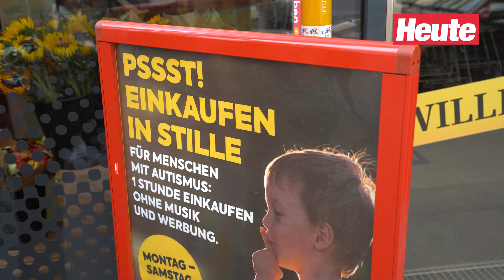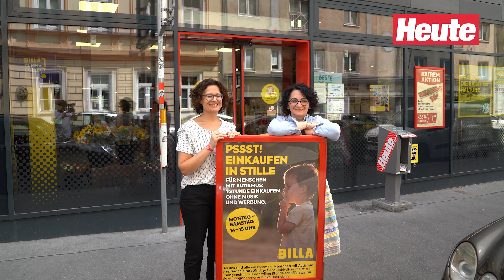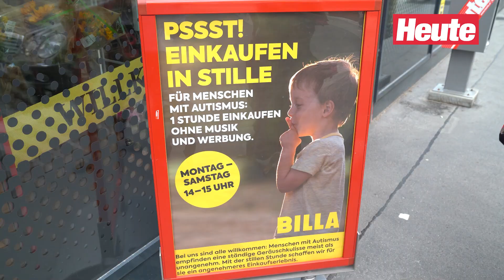Stille Stunde bei Billa - keine Rufe nach zweiter Kassa!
Ungewohnt leise ist es täglich zwischen 14-15 Uhr im Billa in der Goldeggasse im vierten Bezirk. Warum es diese "Stille Stunde" gibt und was sie mit Autismus zu tun hat, erfährst du in diesem Beitrag.